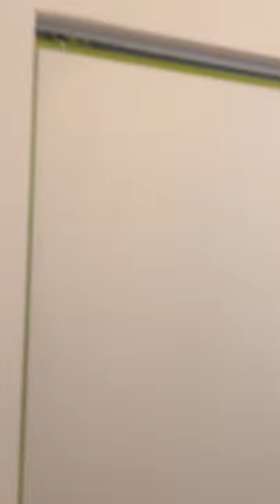630 N Franklin, Chicago IL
3 min feature of Two Bed, One Bath loft. 10 foot ceilings. Hardwood, Granite, Stainless. Balcony, indoor parking available.